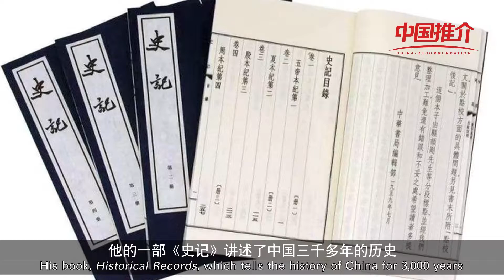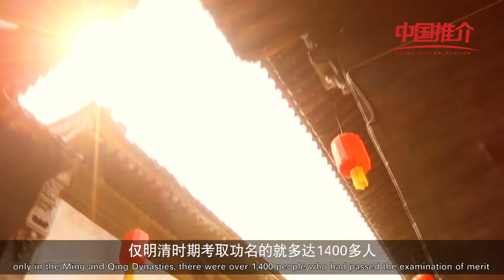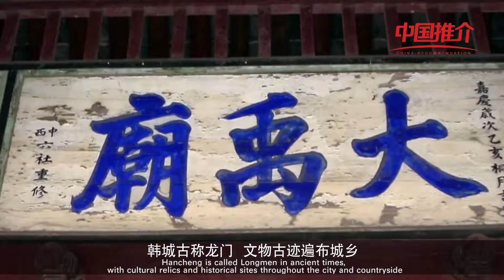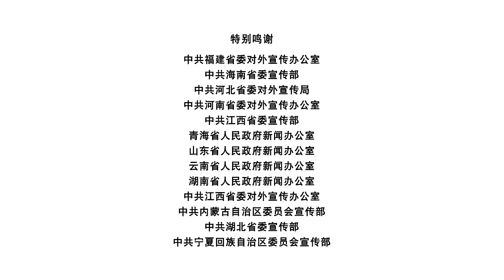A city with story, A journey with flavor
Hancheng is a place of eminent sages. “SpaciousHancheng was buildby the people of Yan ”. Hancheng comes from the “Book of Odes”, which has a history of more than 3,000 years, is the holy city in the hearts of many scholars.Sima Qian, Chinese great historian and litterateur, was born here. His "Historical Records", which tells the history of China for 3,000 years, has become "the best of historians, Lisao without rhyme". Today, his ancestral tomb faces the Yellow River to the east, majestic and spectacular. Roaming among them, we feel not only the noble personality charm of Sima Qian, but also the spirit of his persistent pursuit of the truth. There are numerous outstanding talents who have gone out from this hot land, onlyin the Ming and Qing Dynasties, there were over 1,400 people who had passed the examination of merit, such as Sima Cuo,who have a debate withZhang Yi, scholar prime minister Wang Jie, chief umpire of Heshen case, and Du Pengcheng, author of “Defending Yan 'an”, are all our Hancheng people.